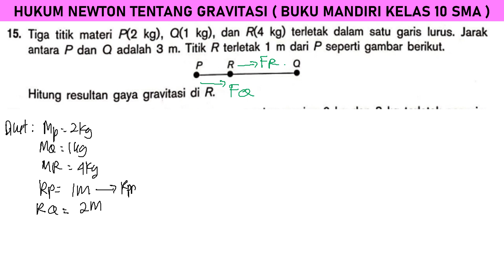HUKUM GRAVITASI NEWTON essai no 15 BUKU MANDIRI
tiga titik materi P (2 kg), Q (1 kg) dan R (4 kg) terletak dalam satu garis lurus. jarak antara P dan Q dalam 3 m. titik R terletak 1 m dari P seperti gambar berikut. hitung resultan gaya gravitasi di R